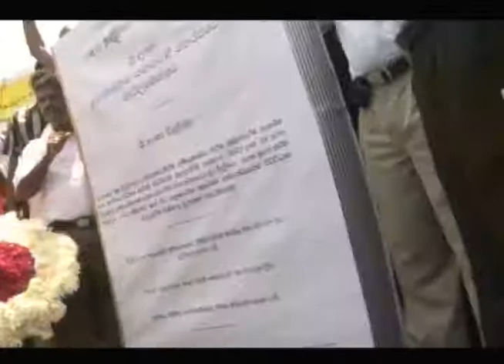Ceylon Electricity Board Trade Union Collective Protest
Ceylon Electricity Board Trade Union Collective Protest against Electricity Bill in front of the fort Railway Station.